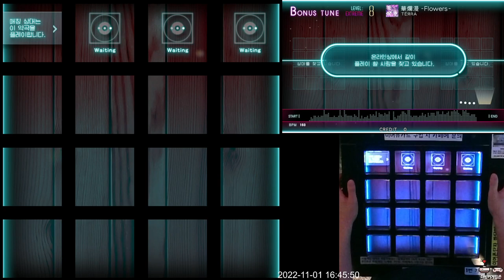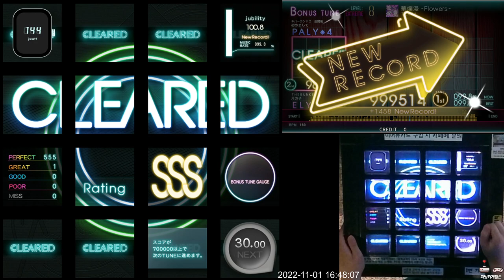[Jubeat Ave.] 華爛漫 -Flowers- EXT 1gr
Jubeat Ave.
Lv. 8

ps. 와 씨발. 하나 날렸네 ㅜㅜ